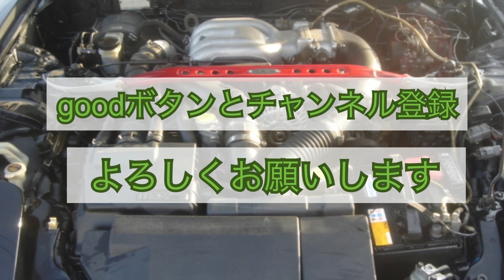歴代RX–7純正吸気ポート形状 3世代まとめて比較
SA22C,FC3S,FD3S 全RX-7のポート形状を比較
エンジンを分解しないと見る事ができないポートの形をご確認ください
フロントハウジングとリアハウジングのポート形状は一緒なので
今回は　インターメデュエイトハウジングとリアハウジングで紹介します

RX-7
RX-8